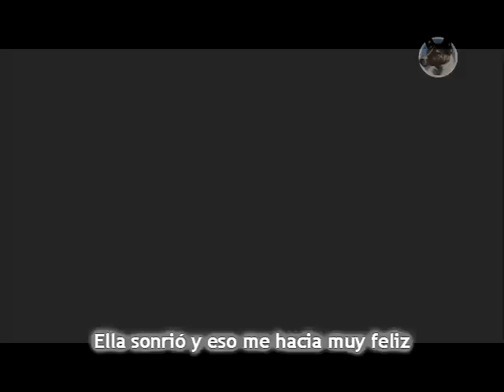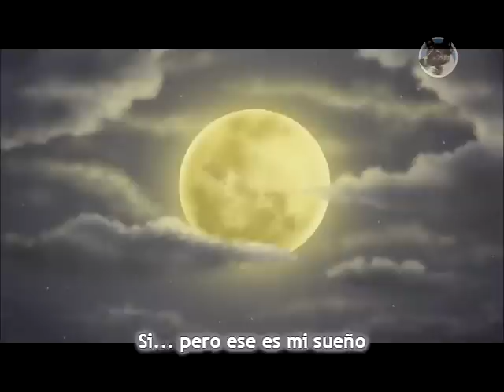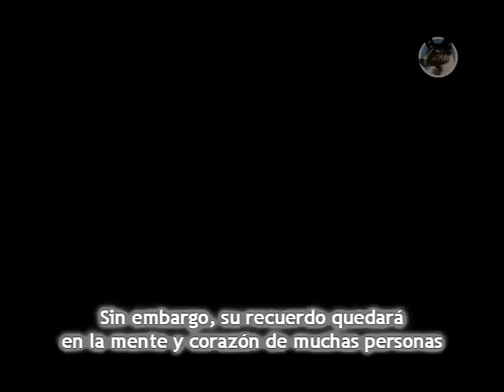Laika (La Otra Cara de la Historia)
Te invito a mi Blog para conocer más de Laika y otras historias.

Una tierna y conmovedora animación que relata la historia de Laika desde el punto de vista de un perrito que todas las noches sueña poder volar en su casita e ir a lugares inimaginables.

El escenario es la antigua Unión Soviética en 1957, donde fue lanzado el primer satélite artificial del mundo el "Sputnik".

Un día, se encuentra en la calle con un perrita solitaria, ambos se convierten en amigos que disfrutan verse y pasear por las noches.

Sin embargo, el país estaba a punto de lanzar un segundo "Sputnik", ocasionando que el destino cruel llegara a los dos de distintas maneras.

Ariel Mendoza